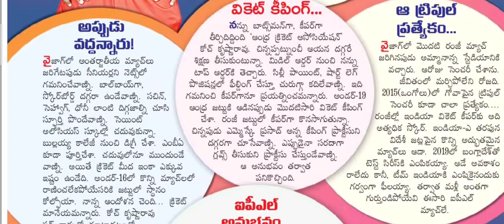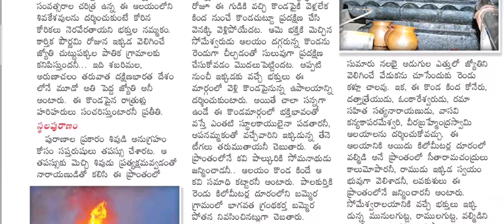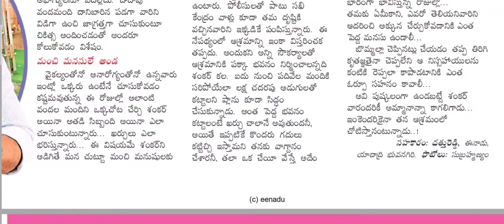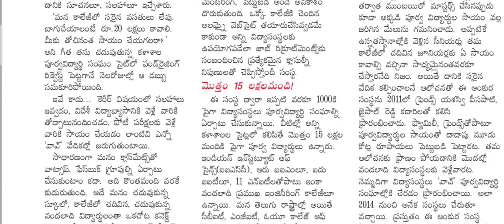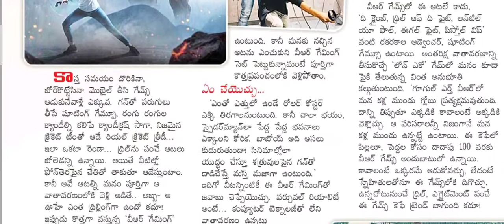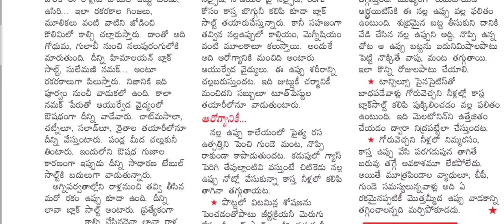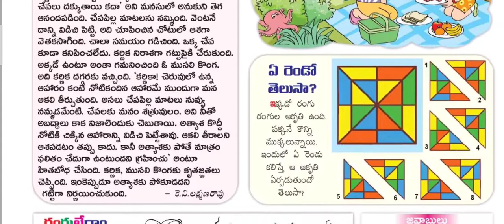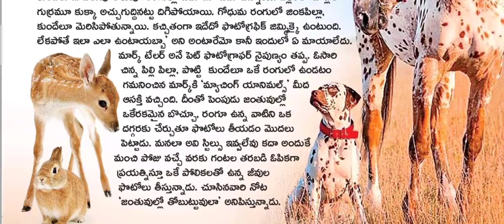24-10-2021 ll Eenadu Sunday book ll Eenadu Sunday magazine ll by Learning With srinath ll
Eenadu Sunday book 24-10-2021 ll Aadivaram Eenadu book

Eenadu Sunday book,eenadu sunday,eenadu epaper today,
Eenadu adhivaram book, eenadu book,

please WATCH in 720p .for better Reading experiance...

EENADU Main news today

Telangana news , Ap news

Cricket news , Sports news

Cinema news , Bussines newspaper

Crime news , New intiatives in telangana or ap or India

Latest job notifications , Latest scholarship notifications

Chaduvu , education newspaper

 Eenadu antharyaami ,Antharyami eenadu

Telugu antharyaami , Apprentice jobs

 New scientific things , Space news telugu

Vasundara paper ,Eenadu vasundara

 Haaybujji paper ,Prathiba

Eenadu pratibha newspaper ,Prathiba paper,

New intiatives by politicians ,Telugu news

Gk questions study guide for students